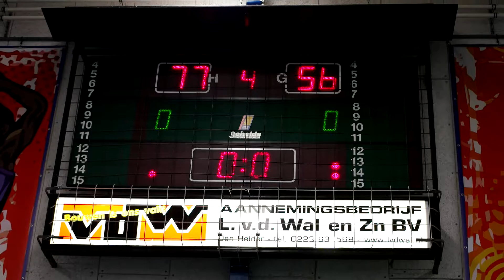2018-04-14 Noordkop U16-1 tegen Landslake Loins (77-56)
Noordkop U16-1 warming up voor FINAL FOUR!!! Plichtmatige overwining tegen Landslake Lions. Vooral door goede aanvallende rebounds en rake afstandschoten.